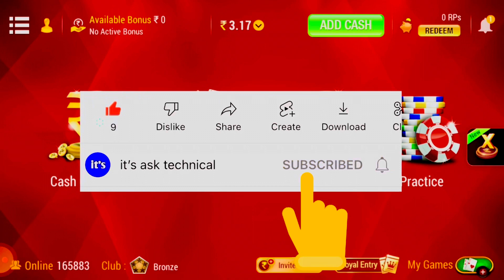Rummy Circle Game Kaise Khele || How To Play rummy circle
Dosto maine bataya ki aap rummy circle game kaise kale sakte hain 😊

rummy circle 2000 bonus
rummy circle game se paise kaise kamaye
rummy circle
rummy circle bonus cash
rummy circle invite code
up to 300 cashback phonepe
rummycircle
rummy circle me bonus kaise milta hai
rummy free bonus app
rummycircle kaise khele
free bonus rummy app
rummycircle welcome bonus 2000
rummy circle 2000 bonus Tamil
rummy circle 2000 welcome bonus
rummycircle welcome bonus withdrawal
rummy circle bonus cash 2000

Form - Ara Bihar { India 🇮🇳 }itsasktechnical